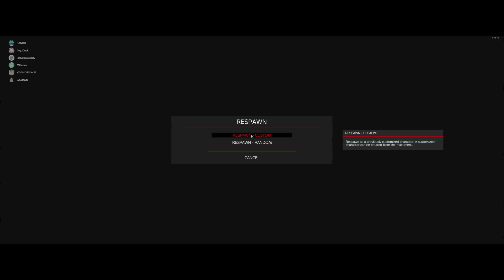Staff vs Player Event! Rizen Server.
🎮 Surviving the Apocalypse in DayZ! | Hardcore Gameplay and Intense Encounters!

Welcome back, survivors! In this action-packed DayZ gaming adventure, join me as I navigate the unforgiving post-apocalyptic world filled with zombies, hostile players, and scarce resources. Will I make it out alive or fall victim to the dangers that lurk around every corner?

🔥 Key Highlights:

💀 Hardcore Survival: Watch as I face the ultimate challenge of surviving in a world gone mad. Limited supplies, relentless zombies, and the ever-present threat of other players make every moment intense and unpredictable.

🤝 Player Interactions: Encounter other survivors on this journey – some may be allies, while others pose a serious threat. Will cooperation lead to survival, or will betrayal be the order of the day?

🔫 Epic Firefights: Engage in heart-pounding firefights with both zombies and rival players. Every battle is a test of skill, strategy, and nerves.

🌐 Exploring Chernarus: Explore the vast and detailed landscape of Chernarus, uncovering hidden loot, stumbling upon abandoned military bases, and discovering the secrets of this desolate world.

🏆 Achievements and Milestones: Celebrate victories, mourn defeats, and witness the evolution of survival skills as we progress through this gritty and challenging gaming experience.